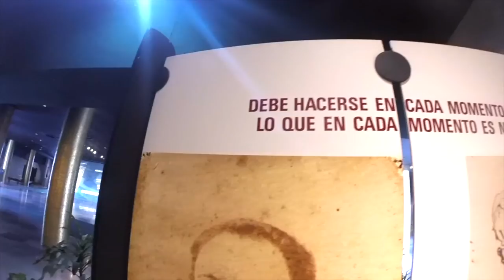Havana, Cuba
Segundo video del canal. Un viaje inolvidable en el que descubrimos un paraíso, no solo por el sitio si no por las personas que conocimos, una parte de nosotros se quedó allí.
Cuba LIBRRE.

Para seguir viendo mas videos cada semana
TW: @rakeliyasalcedo